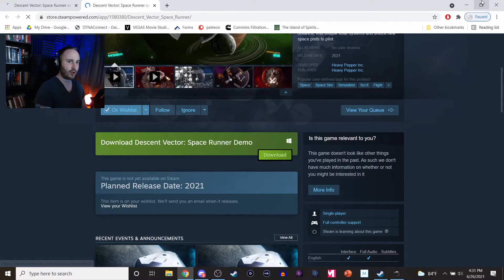Descent Vector: Space Runner [Watch Me Explode]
Descent Vector: Space Runner is an indie developed procedurally generated gauntlet set in the far reaches of outer space. Watch me explode my way through space debris, telescopes, and other foreign celestial bodies.